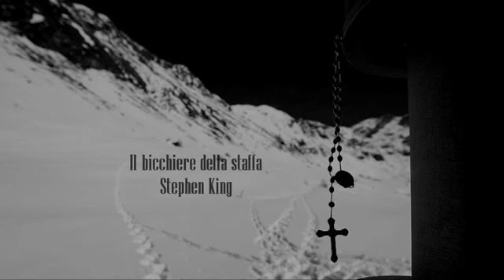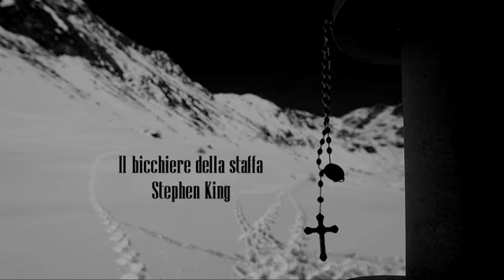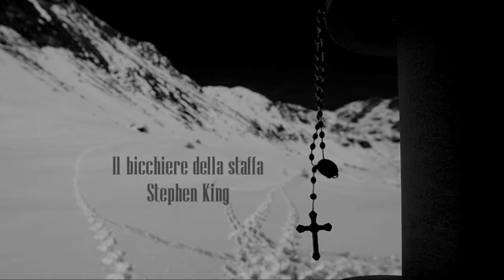Il bicchiere della staffa - A volte ritornano di Stephen King audiolibro italiano